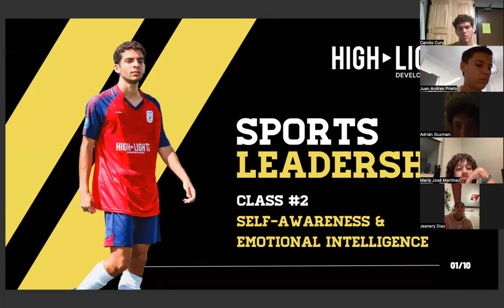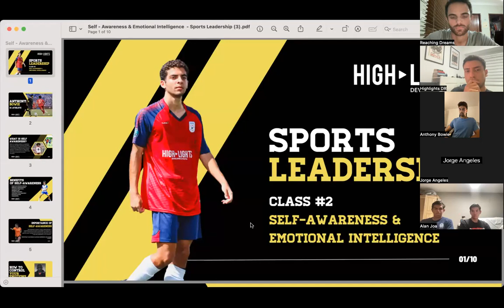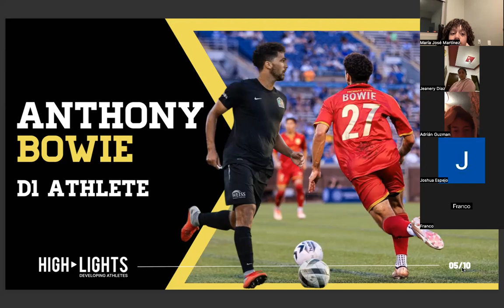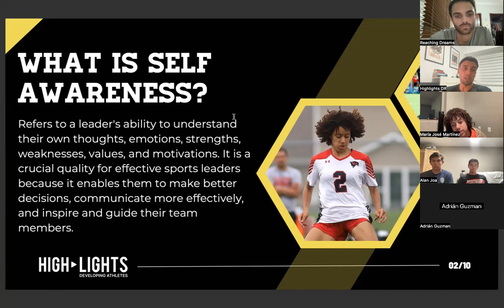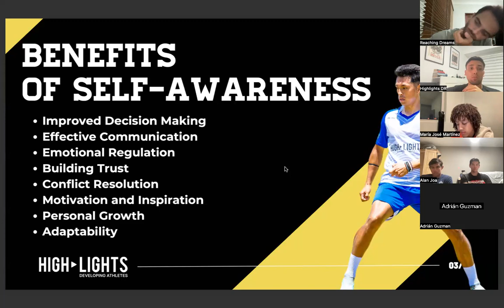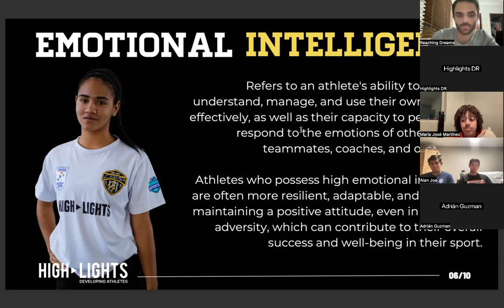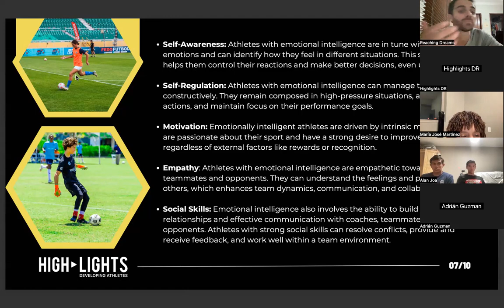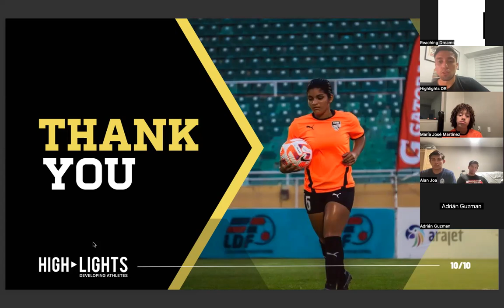Sports Leadership Class #2 | Anthony Bowie